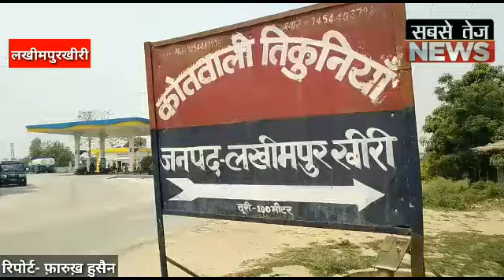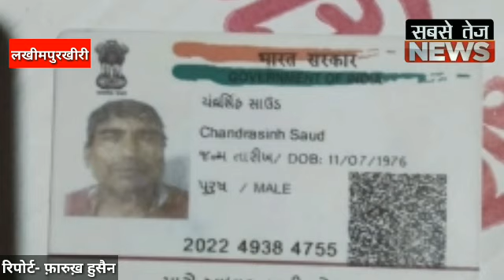इंडो-नेपाल बॉर्डर से तस्कर को SSB ने दबोचा, भारी मात्रा में माल बरामद।sabstejnews